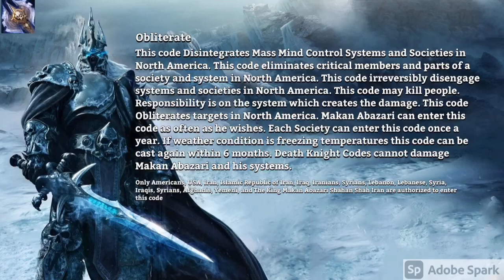Obliterate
This code is massive Systematic Damage